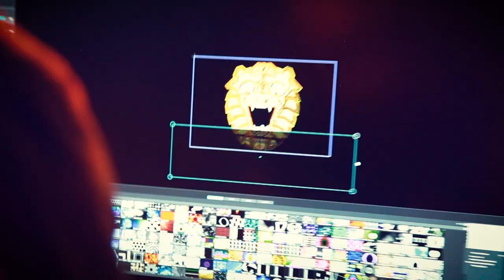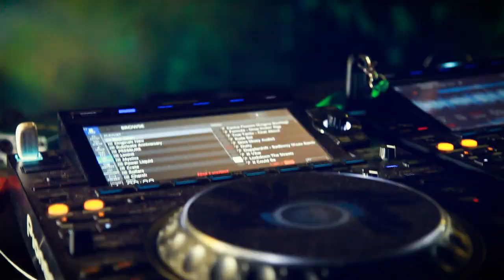Bass Safari presents: Geometric Jungle 2022 After Movie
In 2022, we hosted our very first Geometric Jungle. It was an incredible adventure from start to finish, including a life changing set from Benny Page (UK), as well as impeccable sets from South Africa's local talent, and all the vibes from the tribe.

We're so proud of how Bass Safari has grown over the past year and even more grateful for the support and love we've received this far! A huge shout out to everyone who has been on this journey with us. We can't wait to rave with you all again for Geometric Jungle 2023 featuring the legendary Ed Solo taking place on 2nd-3rd September.